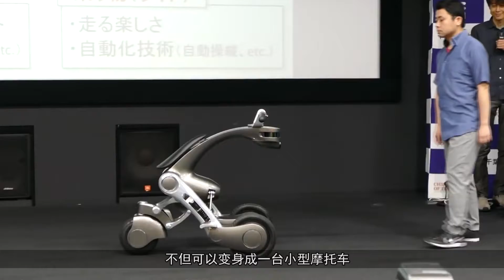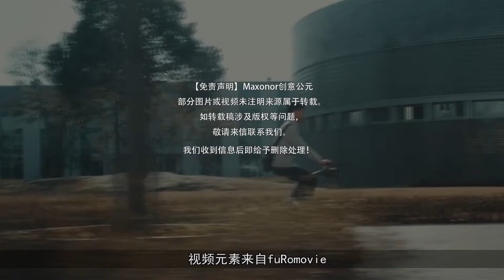【maxonor创意公元】可以做坐騎的“機器狗”，自動駕駛會跟著你跑，還能秒變摩托駕駛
正所谓生活不易，所以要多才多艺，这年头就算是机器人，没点才能都不好意思在机器人界混下去了。日本千叶大学就发布了一款可以变形的机器人CanguRo，不但可以变身成一台小型摩托车，还能自动驾驶跟着主人跑。